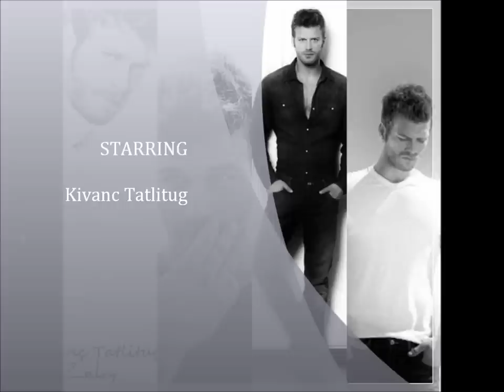The Gorgeous Kivanc Tatlitug!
Kivanc  - He has the whole package  ;)